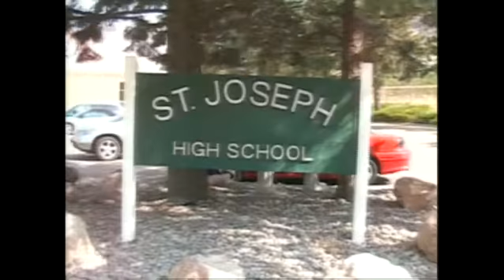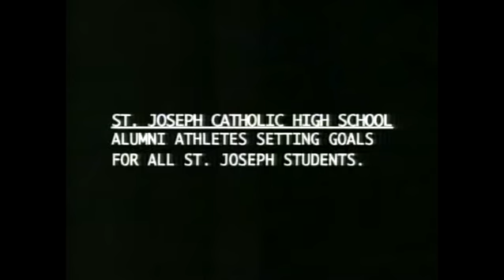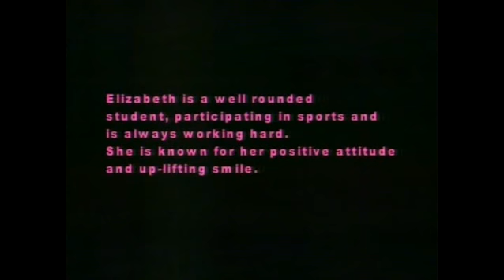Saint Joseph Catholic Newscast10-10.mp4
A newscast produced by the television class of Saint Joseph Catholic High School in Ogden, Utah. The newscast is produced twice a week